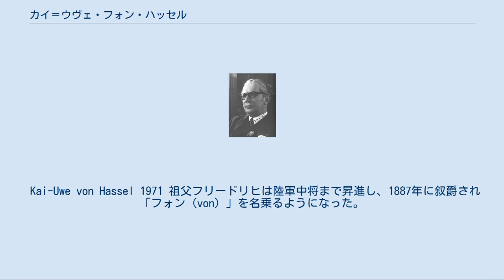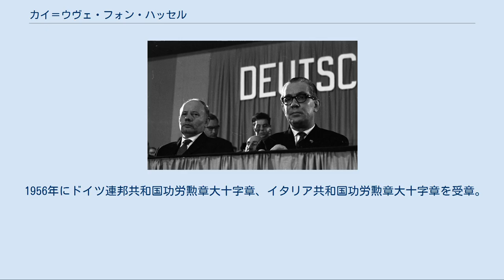カイ＝ウヴェ・フォン・ハッセル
シュレースヴィヒ＝ホルシュタイン州首相
シュレースヴィヒ＝ホルシュタイン州選出のドイツ連邦議会議員
シュレースヴィヒ＝ホルシュタイン州議会議員
カイ＝ウヴェ・フォン・ハッセル（独: Kai-Uwe von Hassel、1913年4月21日 – 1997年5月8日）は、ドイツ（西ドイツ）の政治家。
1954年–1963年にシュレースヴィヒ＝ホルシュタイン州首相を、1963年–1966年に国防相を、1966年–1969年に追放ドイツ人・難民・戦争被災者相を、1969年–1972年にドイツ連邦議会議長を歴任した。
 Kai-Uwe von Hassel 1971 祖父フリードリヒは陸軍中将まで昇進し、1887年に叙爵され「フォン（von）」を名乗るようになった。
父テオドールは陸軍大尉で、退役後にドイツ領東アフリカ（現在のタンザニア）でプランテーション農園主となった。
カイ＝ウヴェ・フォン・ハッセルもそこで生まれている。
一家は第一次世界大戦敗戦後の1919年にイギリス当局により追放され、故国ドイツのグリュックスブルクに住み着いた。
 1933年にフレンスブルクの高校を卒業し、農産物取引の修業をしたのち、1935年に商人としてイギリス植民地となっていたタンガニーカに戻った。
第二次世界大戦勃発直後の1939年9月から1940年2月まで敵性外国人としてダルエスサラームの収容所に収容され、ドイツへ強制送還された。
帰国後兵士として従軍。
1943年から1945年まで、通訳担当の少尉としてヴィルヘルム・カナリス提督の国防軍防諜部（アプヴェーア）に属した。
敗戦時に捕虜となり、1945年9月に釈放された。
1947年までフレンスブルク郡庁に勤務。
 1946年、ドイツキリスト教民主同盟（CDU）に入党。
1947年にグリュックスブルク市議会議員に当選、1963年まで務める。
同年グリュックスブルク市長に選出され、1950年4月まで務めた。
翌1948年にフレンスブルク郡議会議員に当選し、1965年まで務めた。
さらに1950年にシュレースヴィヒ＝ホルシュタイン州議会議員に当選、1965年まで務めた。
1950年に党の州副代表に選出される。
1951年8月から1954年8月まで、州内務政務次官。
1953年にドイツ連邦議会に初当選。
 1954年11月に連邦議会議員を辞職し、シュレースヴィヒ＝ホルシュタイン州首相に就任した。
州首相を1963年まで務めたが、1955年9月から一年間連邦参議院議長を務めた。
のちにドイツ連邦議会議長も務めたため、今のところハッセルは参議院議長と連邦議会議長の双方を務めた唯一の人物である。
1955年から1964年まで、シュレースヴィヒ＝ホルシュタイン州のCDU州代表を務める。
1956年から1969年まで、CDU副党首を務める。
また1955年には州内相、1962年10月から1963年1月まで州法相を代行し首相と兼任した。
 アデナウアー首相の退陣を発表すハッセル（右）らCDU執行部（1963年） 1962年、シュピーゲル事件によりフランツ・ヨーゼフ・シュトラウス国防相が辞任を余儀なくされると、1963年1月にハッセルは後任の国防相としてコンラート・アデナウアー内閣に招聘され、州首相を辞任した。
続くルートヴィヒ・エアハルト内閣でも国防相に留任した。
1964年より州党副代表に転じる（1975年まで）。
1965年にドイツ連邦議会議員に復帰。
ついでクルト・ゲオルク・キージンガー首相の大連立政権が成立すると、追放ドイツ人・難民・戦争被災者担当相に転じた。
1969年2月にドイツ連邦議会議長に選出されたため、大臣職を辞した。
 1969年総選挙でCDUは政権から離れたが、議会第一党の地位は守ったため、ハッセルが引き続き議長に留任した。
1972年の解散・総選挙ではドイツ社会民主党（SPD）が第一党になったため、ハッセルは副議長に転じた。
議長・副議長在任中にさまざまな委員会の委員長を務めたが、中でも1972年10月には西ドイツの国連加盟に伴うドイツ連邦共和国基本法第45条の改正を審議する委員会の議長を務めた。
 1973年から1981年まで、欧州連合キリスト教民主同盟総裁を務める。
1977年、欧州評議会で副議長を務め...